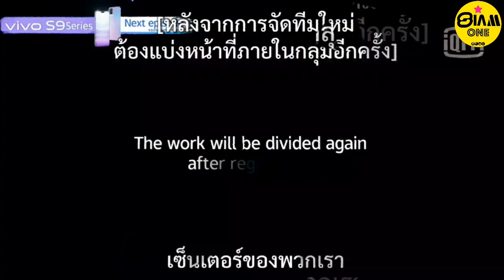เหล่าซือ LISA ลุคล่าสุด So Cute.. ม๊ากก ใน YWY SS3 EP.17